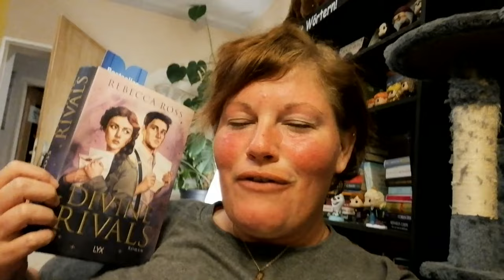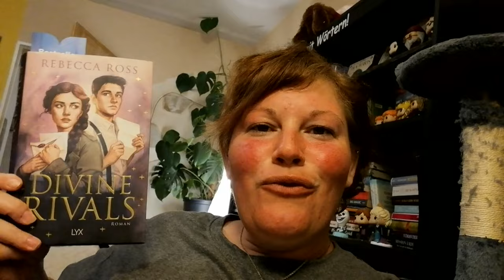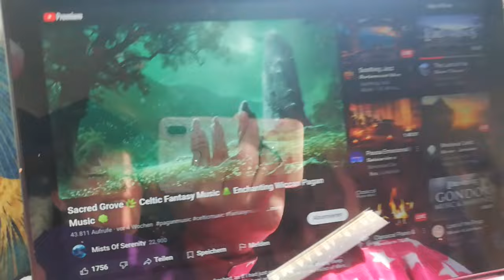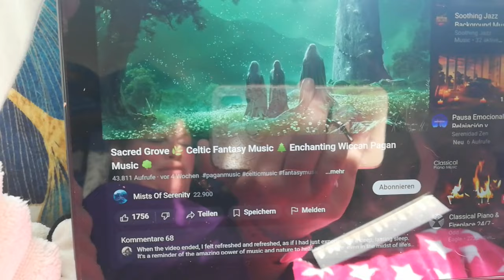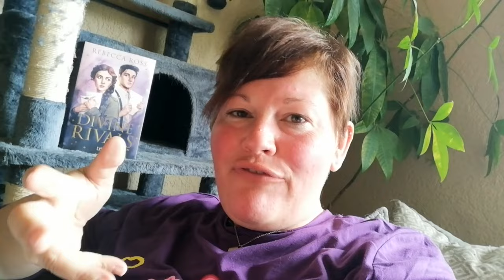Kann mich Divine Rivals begeistern?? ~ LeseVLOG | LadyoftheBooks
-- Öffne mich --
Mit diesem LeseVLOG probiere ich mal ein neues Format, zumindest auf meinem Kanal, aus und bin auf dein Feedback gespannt.
Hast du Divine Rivals schon gelesen? Hat es dir gefallen?

📚 Buch im Video
„Divine Rivals” von Rebecca Ross